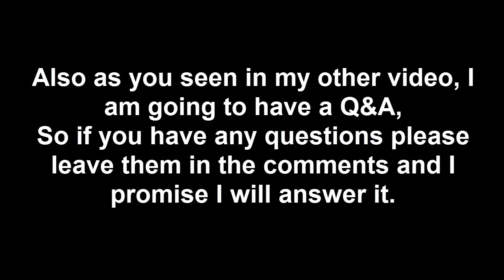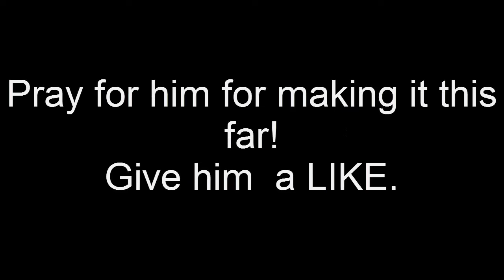Nebulous Gameplay #4 // βσσϻ💣єχχσ & βσσϻ💣ᗰᗩǤᗰᗩ Split and Rinning on Nebulous (Agar.io)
He has not uploaded, but give him a fresh start.